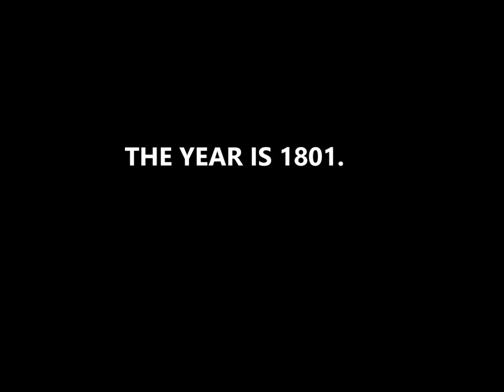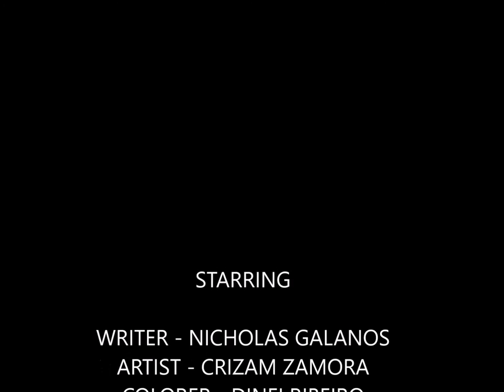PREBLE'S BOYS COMIC BOOK TRAILER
Relive the duels, the combat and sea chases as a group of young officers fight the brutish and avaricious pirates of Tripoli. Issue #1 of an eight issue comic book mini series currently produced by Skylark Comics.

Writer - Nicholas Galanos
Artist - Crizam Zamora (The Precinct)
Colorer - Dinei Ribeiro (The Precinct)
Letterer - Deyvison Manes